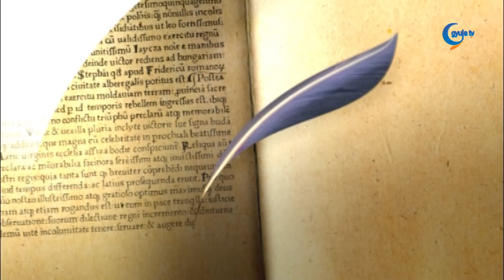05.16. Üzenet: Merényi Zoltán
A mai napig is az egyház feladata, hogy hirdesse Jézus Krisztus halálát és feltámadását!